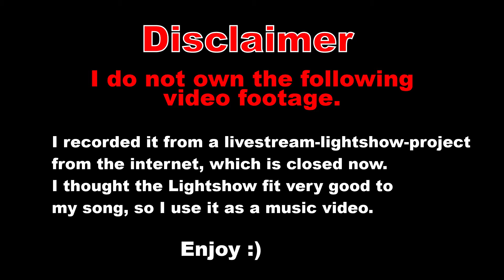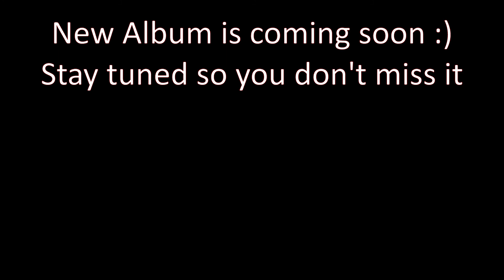[Official Video] Silver Shepherd - Leben im Licht [DOWNLOAD]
My Album, called "Sucht den Herrn", will be available soon on all major music platforms.

It's a "Soundcloud"-Link. You can download the songs via the "direct download" function on soundcloud

Lyrics of the song:

All Right,

Only Jesus till I die

Leben im Licht

Was macht den Mensch zum Mensch
Was macht den Gott zum Gott

Der Mensch ist ein Geschöpf
Der Gott ist kein getöpf.

Ja nein, er ist ein Wesen,
ganz anderer Gestalt.

Woran dein Herz sich fest krallt
Das ist dein Gott ganz bald

Ein Gott kann vieles sein,
Geld, Scham aber auch Christus.

Der Auferstandne Sohn
Des einzigen Gottes auf dem Thron

Du dienst mehreren Göttern?
Das geht nicht lange gut.

Deswegen sag ich dir jetzt
Dien nur einem Gott

Das steht schon in der Bibel.
Matthäus 6 schau rein.

Niemand kann zwei Herren
auf dauer dienlich sein.

Du wirst den einen Hassen,
Den andern aber lieben.

Für wen entscheidest du dich?
Was soll dein Leben sein?

Ich kann dir nur empfehlen

Der Gott der Bibel ist der Beste.
Sein Joch ist sanft und seine Last ist leicht.

Er schenkt mir neues leben

Ein Leben in seinem Licht

Leben im Licht

Leben im Licht

ganz anderer Gestalt.

Ihr wisst bescheid

Gott ist immer da und
er liebt dich wie du bist

Bist du mal Schwach und klein
dann ist er der dich kennt

Er weiß warum du schwach bist
Und denkt doch gut von dir

Er wird dich nicht verlassen
auch wenn du ihn nicht siehst

Er steht zu den gemobbten
Und unscheinbaren Menschen

Seine Liebe ist auch da
Wo sie keiner vorher sah

Gott ist nicht gebunden
An Kirche, Christ und Papst

Er ist ein freies Wesen
Der die Menschen liebt

Leben im Licht